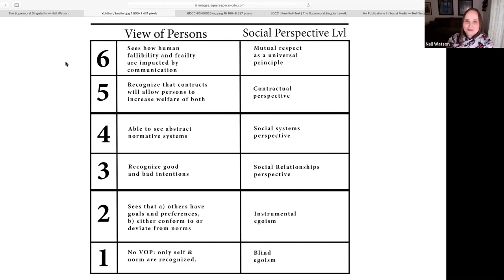Artificial Superintelligence: Coordination & Strategy | David Manheim, Nell Watson, Roman Yampolskiy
David Manheim and Nell Watson present their chapters in the recently published book Artificial Superintelligence: Coordination & Strategy (freely accessible

After the presentations, we close with a brief introduction to the book by its co-editors, Roman Yampolskiy and Allison Duettmann.

Multiparty Dynamics and Failure Modes for Machine Learning and Artificial Intelligence
by David Manheim

An important challenge for safety in machine learning and artificial intelligence systems is a set of related failures involving specification gaming, reward hacking, fragility to distributional shifts, and Goodhart’s or Campbell’s law. This paper presents additional failure modes for interactions within multi-agent systems that are closely related. These multi-agent failure modes are more complex, more problematic, and less well understood than the single-agent case, and are also already occurring, largely unnoticed. After motivating the discussion with examples from poker-playing artificial intelligence (AI), the paper explains why these failure modes are in some senses unavoidable. Following this, the paper categorizes failure modes, provides definitions, and cites examples for each of the modes: accidental steering, coordination failures, adversarial misalignment, input spoofing and filtering, and goal co-option or direct hacking. The paper then discusses how extant literature on multi-agent AI fails to address these failure modes, and identifies work which may be useful for the mitigation of these failure modes.

The Supermoral Singularity—AI as a Fountain of Values
by Eleanor Nell Watson

This article looks at the problem of moral singularity in the development of artificial intelligence. We are now on the verge of major breakthroughs in machine technology where autonomous robots that can make their own decisions will become an integral part of our way of life. This article presents a qualitative, comparative approach, which considers the differences between humans and machines, especially in relation to morality, and is grounded in historical and contemporary examples. This argument suggests that it is difficult to apply models of human morality and evolution to machines and that the creation of super-intelligent robots that will be able to make moral decisions could have potentially serious consequences. A runaway moral singularity could result in machines seeking to confront human moral transgressions in a quest to eliminate all forms of evil. This might also culminate in an all-out war in which humanity might be defeated.

Part of the Foresight Online salons.